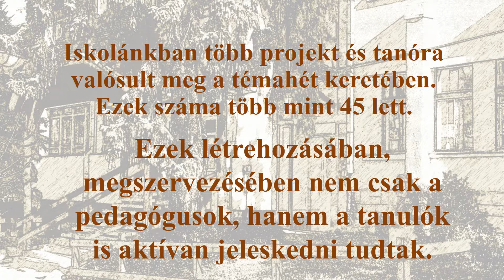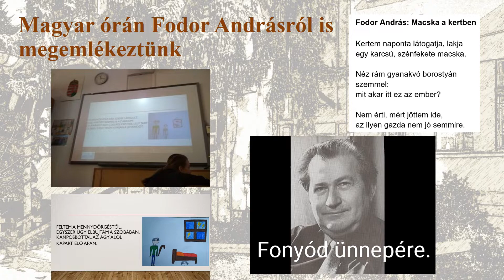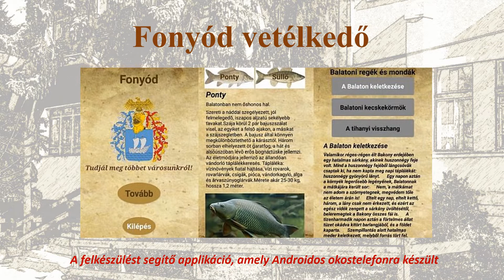Digitális témahét összefoglalója 2019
A fonyódi Palonai Magyar Bálint Általános Iskolában megvalósult 2019. digitális témahét összefoglalóját lehet látni az alábbi filmen.